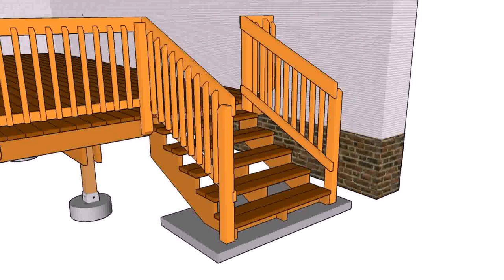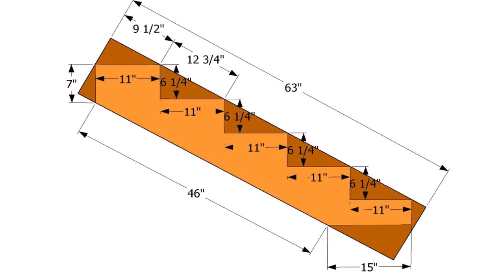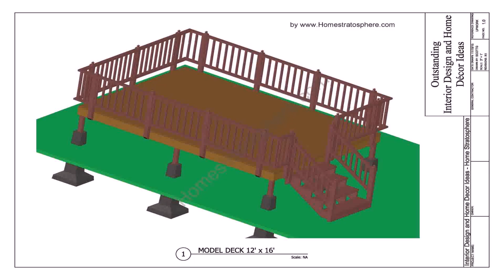Deck Box Stairs Designs - Gif Maker DaddyGif.com (see description)